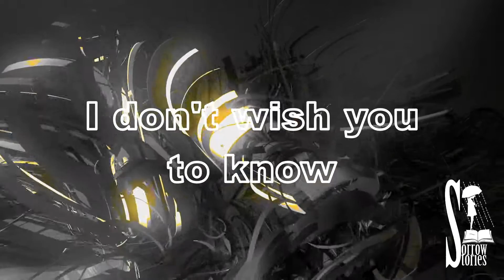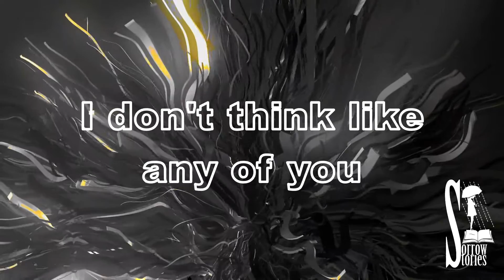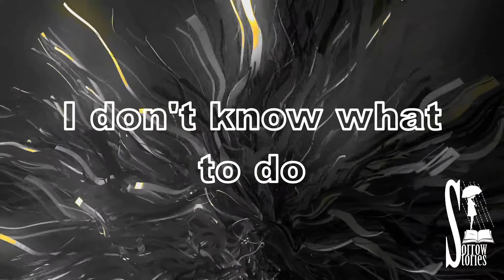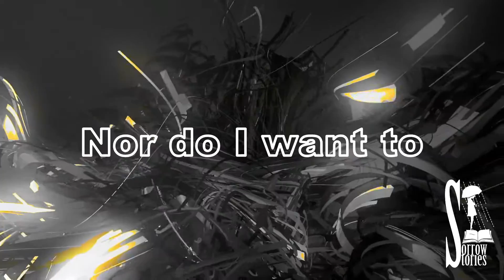Sorrow Stories - The Alien Is Me (Another Universe Mix) by Death By Laser (Electronic Synthpop 80s)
Sorrow Stories - The Alien Is Me (Another Universe Mix) by Death By Laser (2019)

Sorrow Stories - 'The Past Always Repeats Again: The Remixes' is OUT NOW.
Including exclusive SS music, Bonus Mixes, In The Moog Radio Plays & Special Guest 'Assemblage 23'
Buy the LTD ED 6CD Box Set (signed) plus digital download from Bandcamp

Original track 'The Alien Is Me' from 'This Time Has Already Passed' by Sorrow Stories

Sorrow Stories is Tina Forlorn. A female artist from London who writes, sings, plays, creates and produces all of her own music. She specializes in acoustic, alternative and electronic styles. Sorrow Stories is part of the British Library Sound Archives and is on database with the US Advertising company 'The Main Idea'

Follow Sorrow Stories for more music & news:

The British Library Sound Archives (Limited Access to those with a readers pass):

Death By Laser:
Death By Laser started playing accordion when he was 4. He switched to synthesizers when he was 14. He collects vintage synths, uses vst's and hardware.
He also plays about 40 different instruments and likes to play the opening theme from 'The Simpsons' on all of them but his main instrument is keyboard.
He is a professional illustrator and designed the art for Sorrow Stories Logos and The Past Always Repeats Again: The Remixes album Box Set.

Mastering by Sorrow Stories

Video by Sorrow Stories

Rights: Sorrow Stories